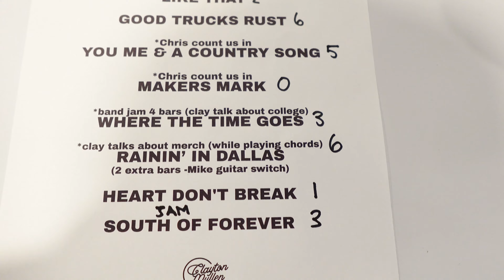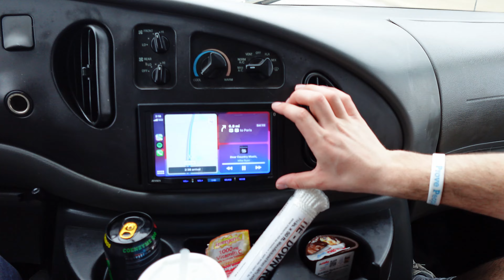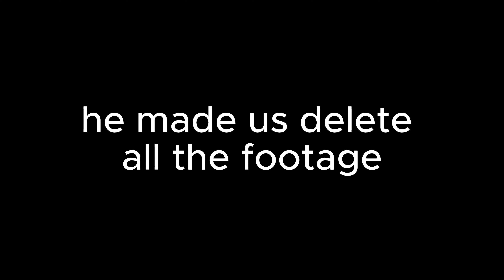WE GOT OUR FIRST FLAT TIRE // TOUR VLOG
Tour Vlogs: Opening for Warren Zeiders in Lexington, KY and Greensboro, NC
Life on the road as a rising country artist.

Music

Socials